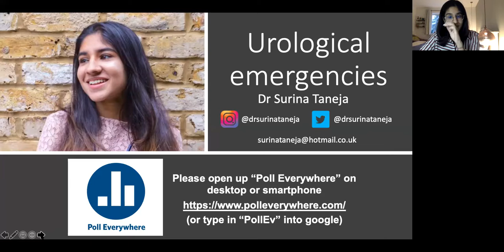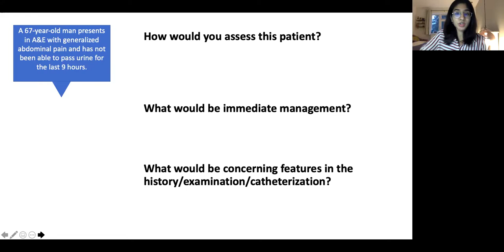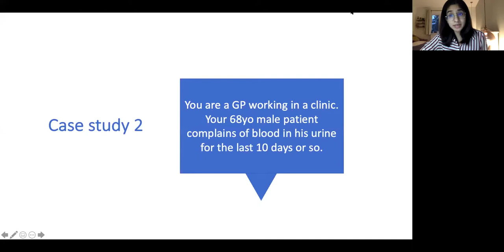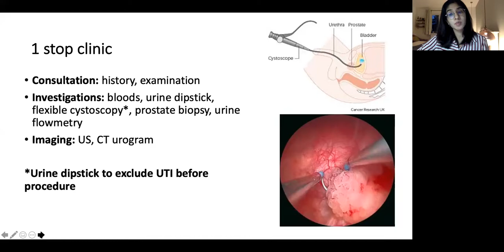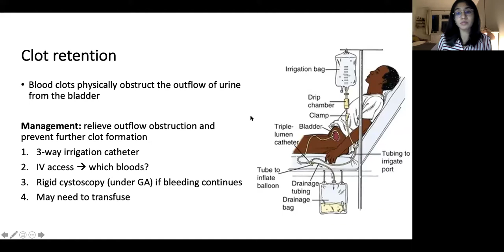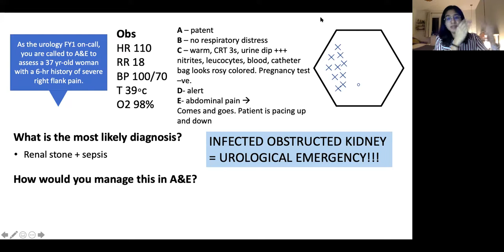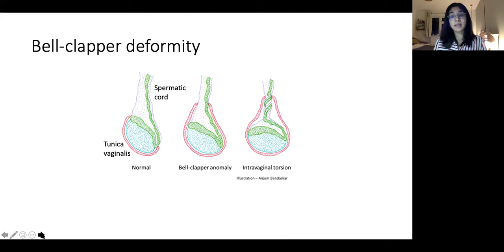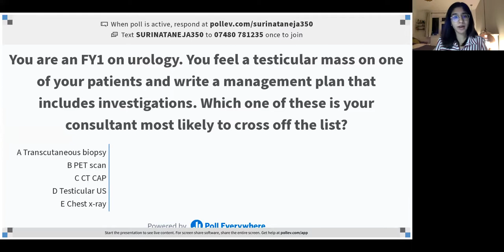Urological Emergencies by Dr Surina Taneja | British Indian Surgical Association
Join this event for case-based discussions of high-yield urological presentations and how to manage urological emergencies, such as haematuria, renal stones and testicular swelling, as an F1!

Dr Surina Taneja is an academic foundation doctor at Lister Hospital (EBH). Her AFP involves working on her PGCert in Medical Education as well as developing some undergraduate and postgraduate teaching programmes.
Surina wants to pursue a career in surgery and is considering specialising in breast surgery. For now however, she is currently planning her F3 in Australia.